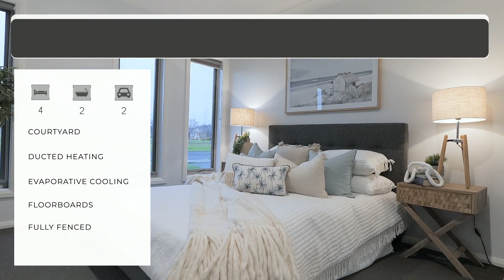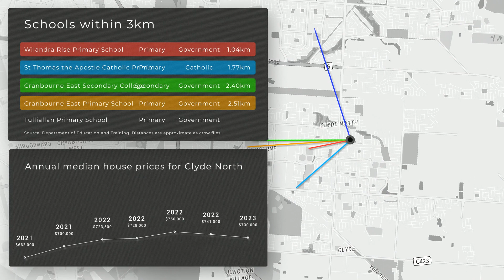21 Thornell St, Clyde North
Intelligent Design In An Unbeatable Location
21 Thornell St, Clyde North
CLYDE NORTH

Uniquely positioned opposite the Clydevale Avenue Park, playgrounds and walking tracks, this expansive 4-bedroom entertainer blends quality and an intelligent design to offer the perfect family home or smart investment.
Taking pride of place within the prestigious Clydevale Estate and sitting on 420sqm (approx.) of land, exceeding expectations from its neat and inviting facade, to its family friendly design. Upon arriving home, you\'re welcomed by an undisturbed and private master bedroom, fitted with a complete ensuite and walk-in robes. Providing an additional and separate living zone from the remainder of the home, allowing space for the kids to play or adults to relax after a long day.
The main entertainment area is at the heart of the home, with a sizeable and light filled kitchen, complete with sleek benchtops and glass splashback, abundance of storage and quality stainless steel appliances. All overlooking a combined family and meals room, with floating wooden floorboards and an open plan feel tying it together. The remaining 3-bedrooms are all situated toward the rear of the home, fitted with built-in robes, and serviced by the main bathroom, freestanding shower and separate bath.
The blank canvas backyard provides full control to utilise it as you like, keep it low maintenance, create a further outdoor entertainment space or landscape, the choice is yours.
Extra features include ducted heating and evaporative cooling, double remote garage with internal access and drive through access with room to store trailers, caravans, boats, or additional cars.
Amenities are abundant and on your future doorstep, Eden Rise and Selandra Rise Shopping Centre, highly reputed public and private schooling, parklands and walking tracks, all within walking or short driving distance. This is one you won\'t want to miss, a must-see property before it sells. Enquire now!
opposite the Clydevale Ave Park, playgrounds &amp; trails, this expansive entertainer blends quality &amp; an intelligent design
Taking pride of place within the prestigious Clydevale Estate and sitting on 420sqm (approx.) of land
The main entertainment area is at the heart of the home, with a sizeable and light filled kitchen
Features a combined family and meals room, with floating wooden floorboards and an open plan feel tying it together
utilise the blank canvas backyard as you like: low maintenance, a further outdoor entertainment space or landscape